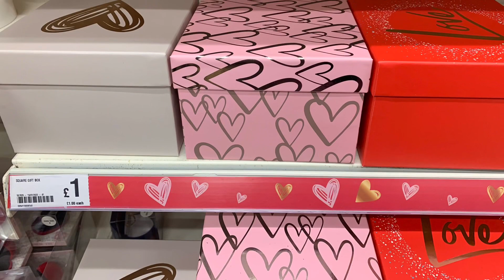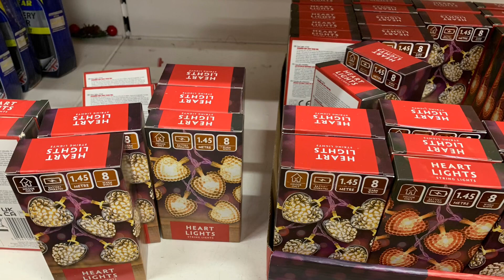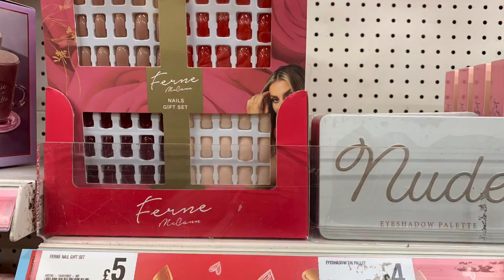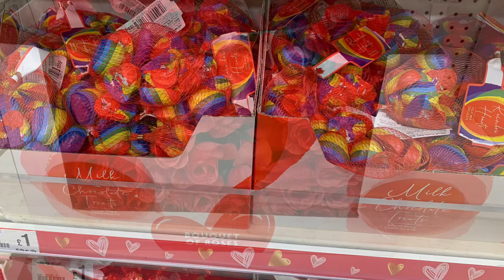VALENTINES DAY ITEMS IN POUNDLAND | COME SHOP WITH ME IN POUNDLAND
This video will show you Valentines Day Gift ideas in Poundland

Other
iPad Pro